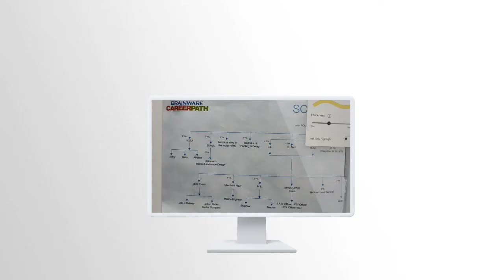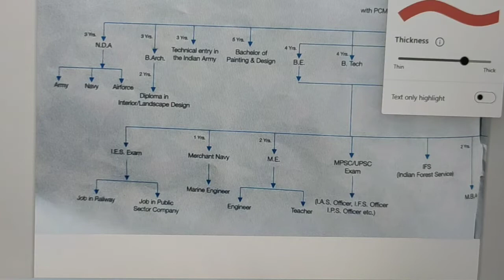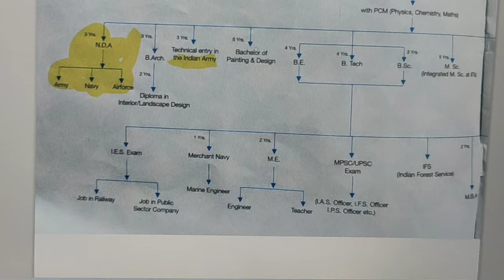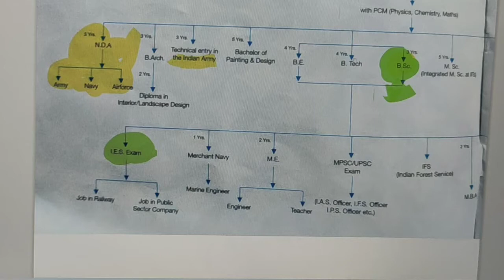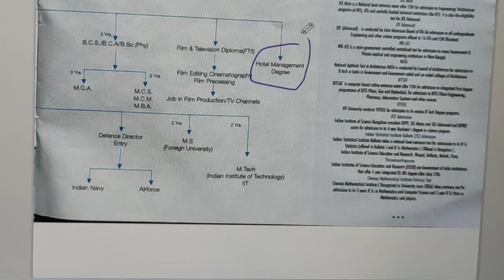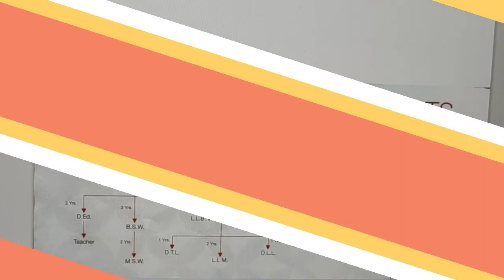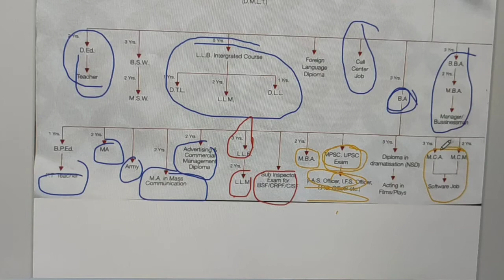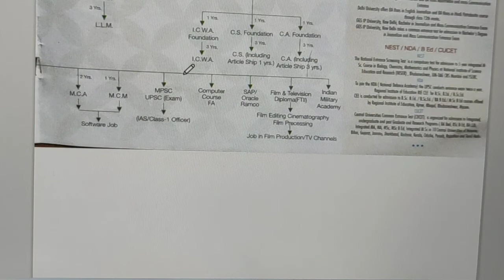🔰 What to do after class 10। Career option after class 10। "Science, Arts & Commerce"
how to choose the best career after class 10?

আমাই তোমরা Personally কথা বলতে পারো।